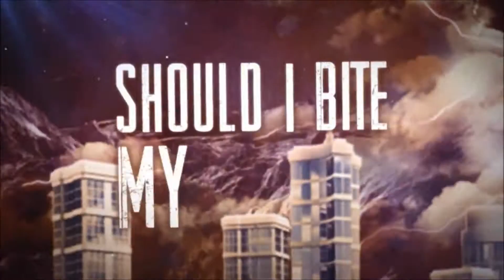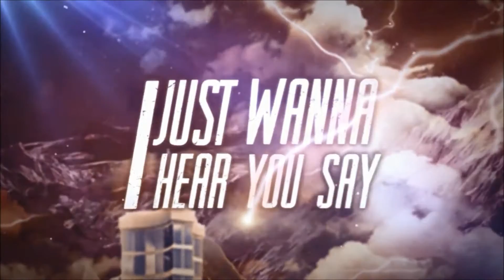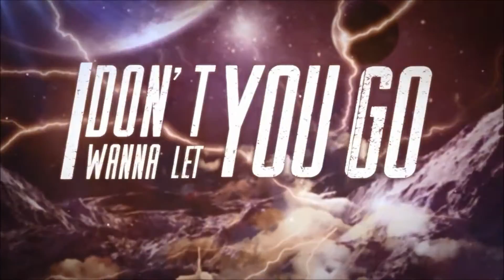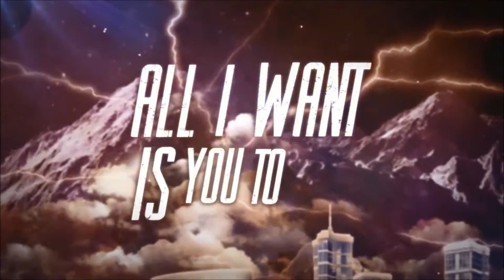Curses - You Know I Care (Official Lyric Video)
v_Please_Read_The_Description!_v
Make sure to check us out on facebook as well!